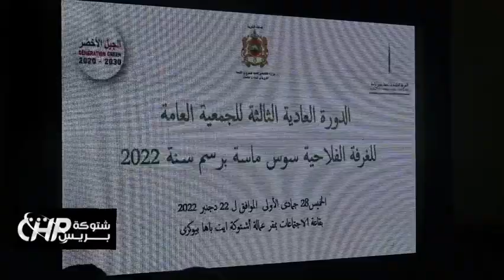أشغال الدورة العادية الرابعة للغرفة الفلاحية لجهة سوس ماسة بمقر عمالة شتوكة